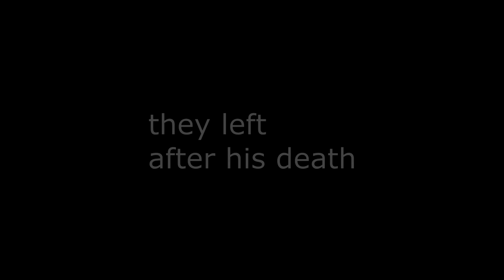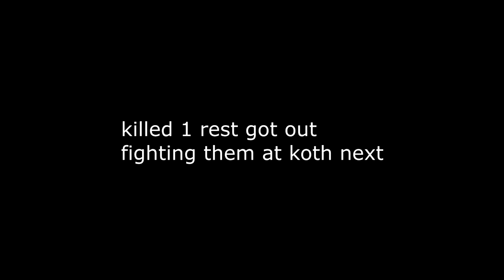Drills On Squads Ft. Dragneel,Voltage,FrogSquad Ect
Server IP : lunar.gg

● PC

● CPU: Intel core i7 6700
● GPU: GTX 1060 6GB
● RAM: 16 GB DDR4

●Peripherals

● Corsair K65 Rapid Fire Speed Switches Keyboard
● 2 Acer Monitors 24inch (One 144hz)
● Logitech G305 Mouse
●Hyper X Cloud II (Headset)